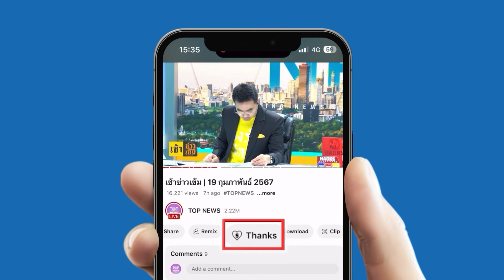"สมเด็จพระนเรศวรมหาราช" กษัตริย์นักรบผู้ยิ่งใหญ่ เสด็จสวรรคต ปี พ.ศ. 2148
วันนี้เมื่อวันวาน "สมเด็จพระนเรศวรมหาราช" กษัตริย์นักรบผู้ยิ่งใหญ่ ทรงกอบกู้เอกราชของไทยครั้งเสียกรุงศรีอยุธยา เสด็จสวรรคต ในปี พ.ศ. 2148